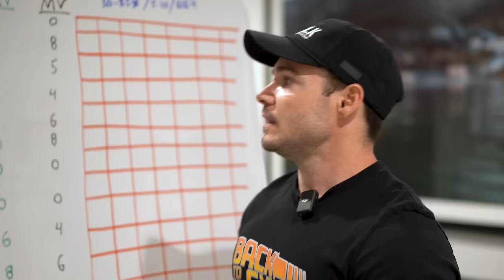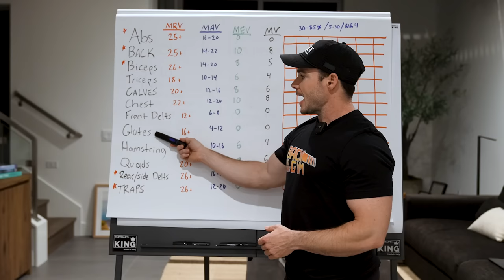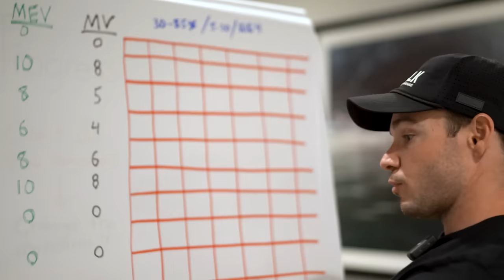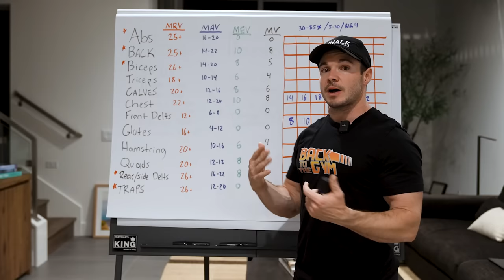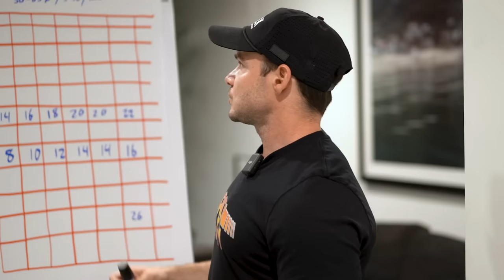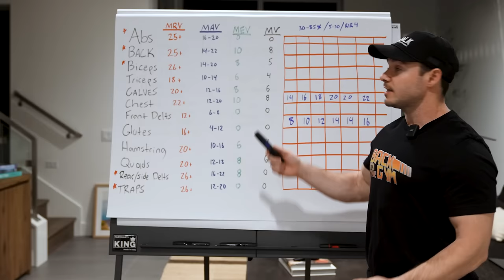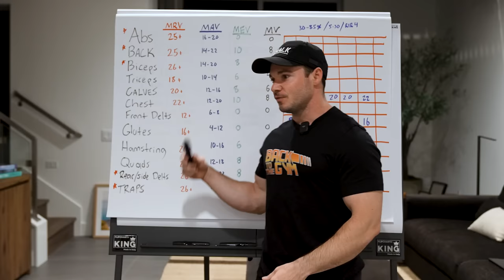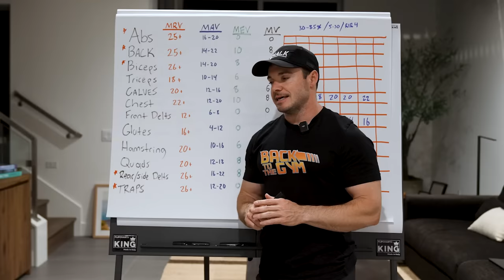Master The Art Of Muscle Building: The Ultimate Hypertrophy Workout Guide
Are you looking for a step-by-step guide to the ultimate hypertrophy workout? In this video, we'll show you everything you need to know to achieve maximum muscle growth!

This step-by-step guide will show you how to create the perfect hypertrophy workout for your current fitness level. From beginner to intermediate, we'll guide you through each and every workout, so you can achieve the muscle growth you're looking for!

About Ryan Fischer:
I have spent the last 20 years in the fitness industry, with a primary focus on functional fitness. I created the interval bodybuilding trend (HIIB), 'BuddyBuilding,' and I operate some of the biggest nutrition challenges on social media including:Carb Cycling, Keto Cycling, and IntermittentFasting. My workout programs have recently been part of the physical fitness protocols for the U.S.Military, used by large corporations, and have helped thousands of gym owners and individual athletes around the globe.